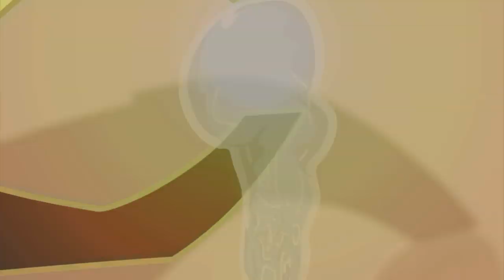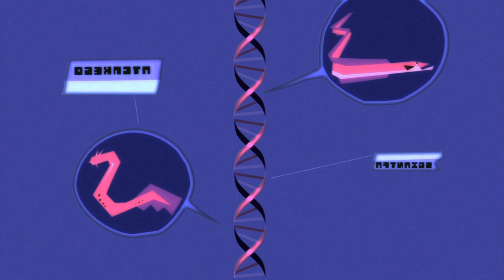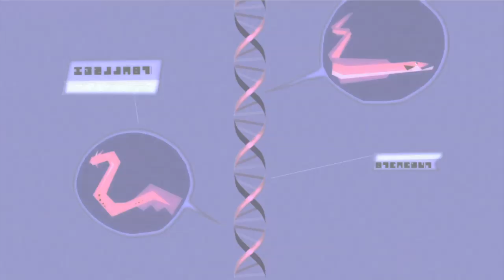Episode 8 | Grossology | KEEP IT WEIRD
EPISODE 8 - Go Fish

A team of mysterious, slimy thugs had been terrorizing the waterfront and eating all the fish.  With a new kitten to feed and the cat food supply threatened, Ty and Abby set out to locate the thieves and restore the fish supply - only to discover that the culprits are giant, mutated Hagfish – the grossest fish in the sea!